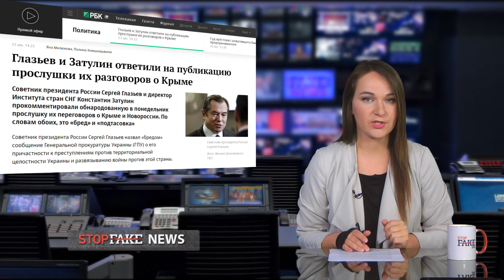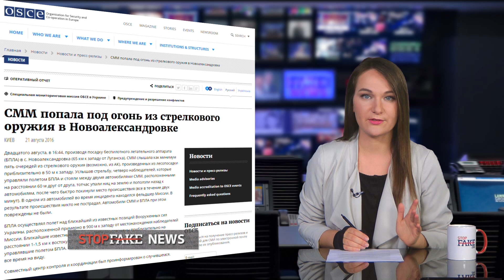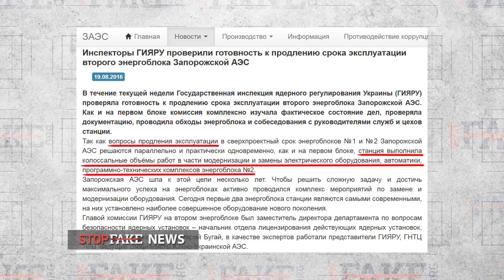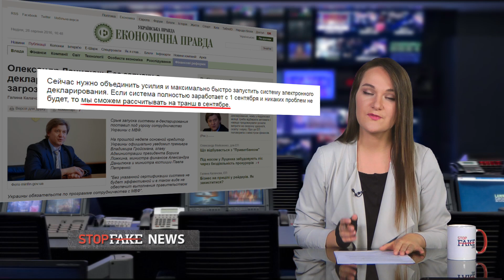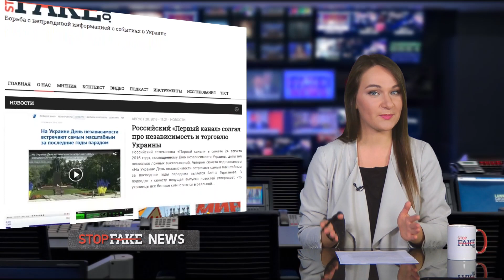Доказательства причастности РФ к сепаратистским движениям в Украине - SFN #123